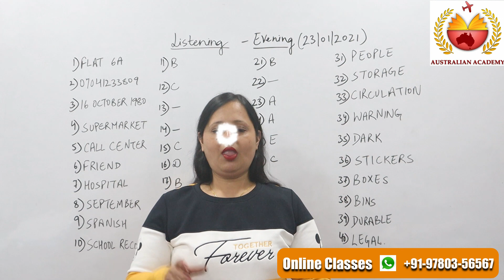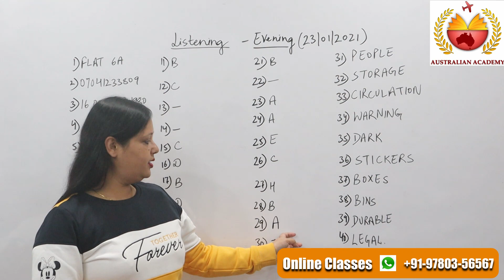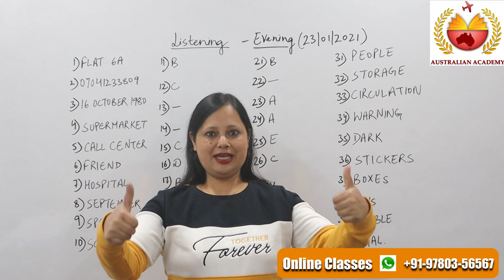Listening Answers | 23 Jan.2021 | Evening Slot | BC | IDP | AC | Rachna Gupta | Australian Academy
To learn more about 23 jan 2021 ielts evening answers,

The video is showing 23 jan 2021 ielts evening answers information but also try to cover the following subject:
-23 jan ielts listening answers
-23 jan 2021 evening listening answers
-23 jan ielts evening answers

 Something I observed when I was searching for details on 23 jan 2021 ielts evening answers was the lack of pertinent info.
23 jan 2021 ielts evening answers however is a subject that I understand something about. This video for that reason should matter and of interest to you.
If you wish to discover even more concerning 23 jan ielts listening answers I suggest you to check out our various other videos
If you were looking for more info about 23 jan ielts listening answers or 23 jan 2021 evening listening answers did this video help?